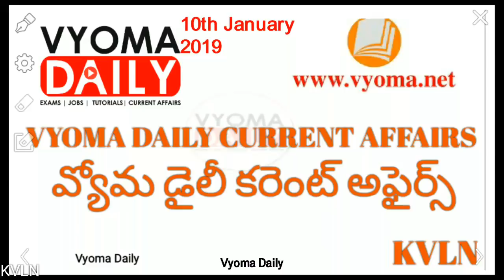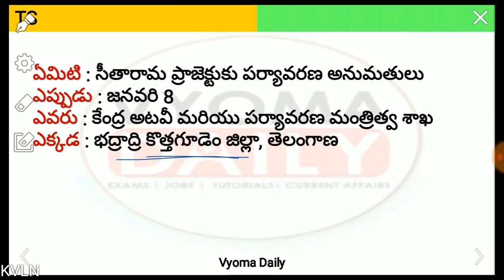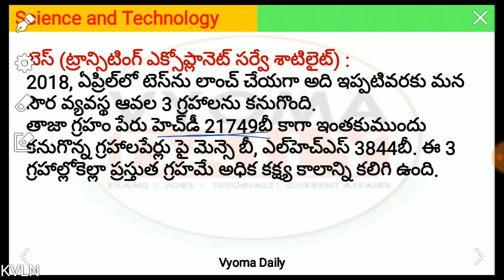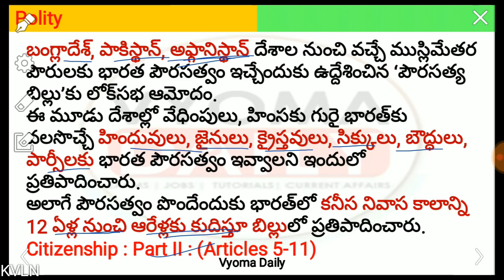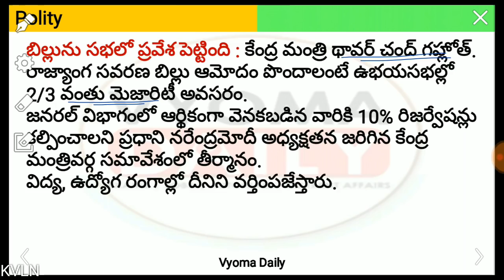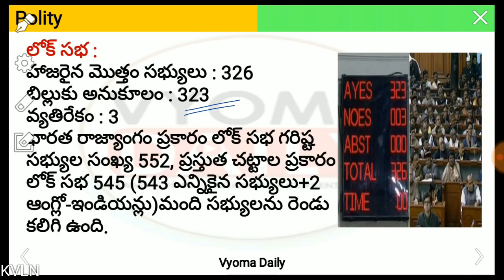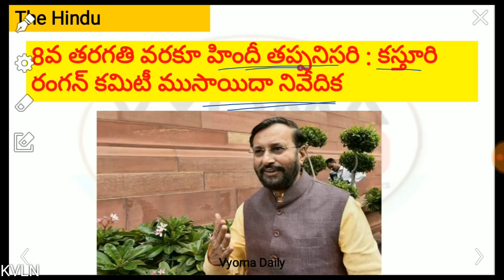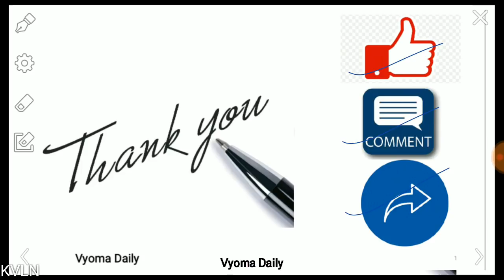Telugu Current Affairs 10 January 2019 | AP, TS Daily Current Affairs in Telugu